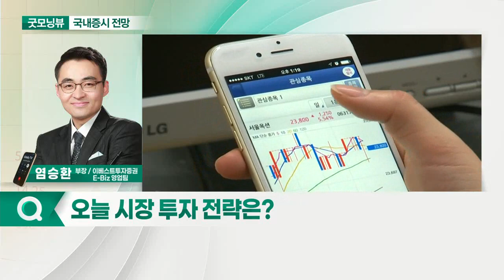IT 업종 실적 정점 및 긴축 우려 존재... 오늘 증시 '하락' 출발 전망_국내 증시 출발 전망 (20210513)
- IT 업종 실적 정점 및 긴축 우려 존재
- 외국인 순매도 규모 주목
- IT 업종 주가 반등 확인 필요

- 코스피, 3,100~3,200P 박스권 흐름 전망
- 대만 IT 업종 급락 충격 과도
- 미국 연준, 긴축 가능성 제한
- 단기 급락한 IT 업종 분할 매수 전략
- 하반기 소비 회복 수혜주 비중 확대